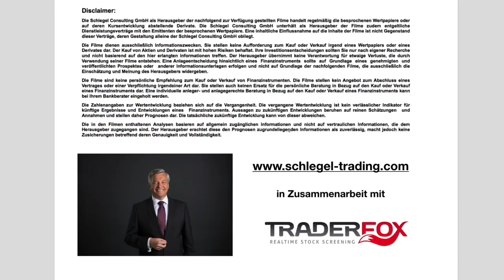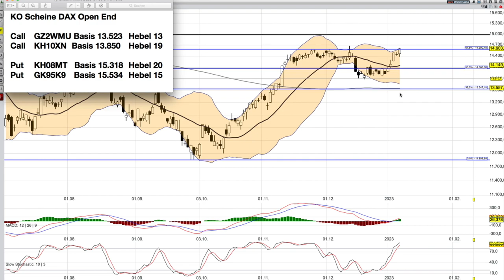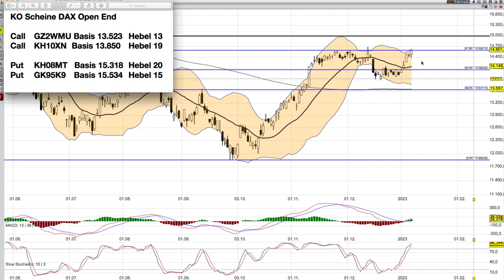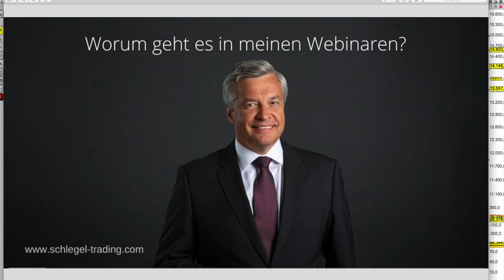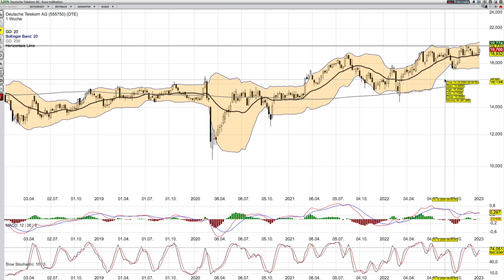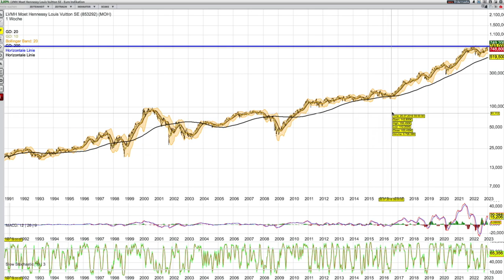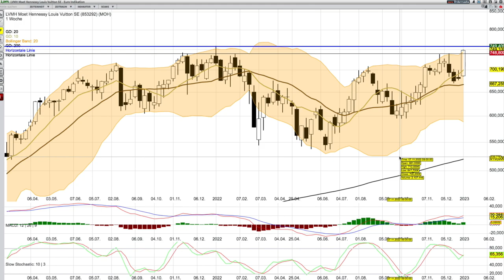DAX Analyse ab dem 9 Januar - erste Ziele erreicht -